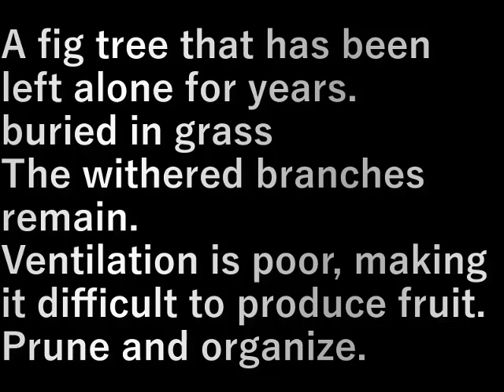村民農園イチジク剪定(2024.1.17) Villager farm fig pruning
何年も放っておかれたイチジク。

草に埋まって
枯れた枝がそのままになっている。

風通しが悪くなり実ができにくい。
剪定して整理します。

A fig tree that has been left alone for years.

buried in grass
The withered branches remain.

Ventilation is poor, making it difficult to produce fruit.
Prune and organize.

設備屋の適当田舎暮らし